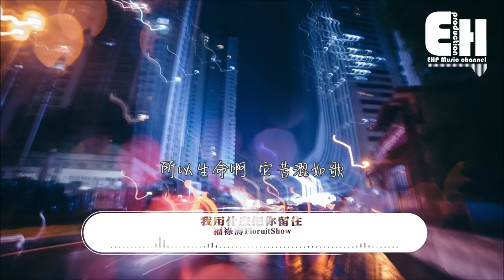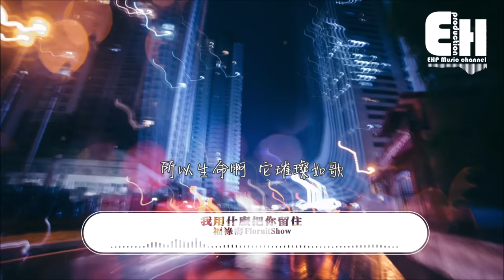福祿壽FloruitShow - 我用什麼把你留住『因為享受著它的燦爛，因為忍受著它的腐爛。』【動態歌詞Lyrics】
❖微信公眾號：ehpmusicchannel
❖歌詞在下面❖

演唱：福祿壽FloruitShow
作詞：福祿壽FloruitShow
作曲：福祿壽FloruitShow
編曲：福祿壽
混音：Barry師銳
錄音：2203STUDIO
母帶製作：飛來音

你忘了 劃過傷口的冷風
你信了 不痛不癢就算過了一生
你 為什麼 看見雪飄落就會想唱歌
為什麼 在放手時刻眼淚會掉落

一個一個走過
一個一個錯過
一遍一遍來過
一次一次放過
一聲一聲笑著
一聲一聲吼著
一幕一幕閃著
刺痛我

因為享受著它的燦爛
因為忍受著它的腐爛
你說別愛啊 又依依不捨
所以生命啊 它苦澀如歌

你說別追啊 又依依不捨

你睡了 可時間它依然走著
你怕了 恍然抬頭夢卻醒了
你會靜默 手握著星火等在至暗時刻
你被擊破 當熟悉呢喃又穿透耳朵

一個一個走過
一個一個錯過
一遍一遍來過
一次一次放過
一聲一聲笑著
一聲一聲吼著
一幕一幕閃著
刺痛我

想不想看花海盛開
想不想看燕子歸來
如果都回不來
那麼我該為了誰而存在

在這浩瀚星河你是什麼
在她溫柔眼眸的你是什麼
閃著光墜落 又依依不捨
所以生命啊 它璀璨如歌

❖Original Photo by BRDNK Vision